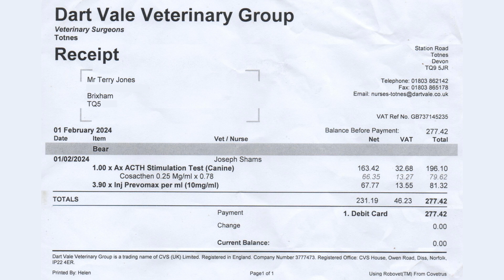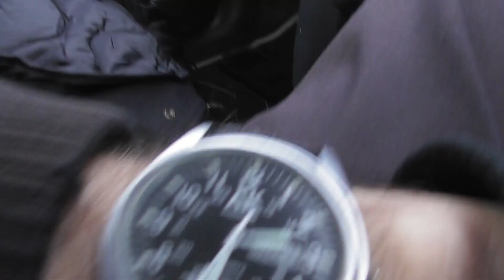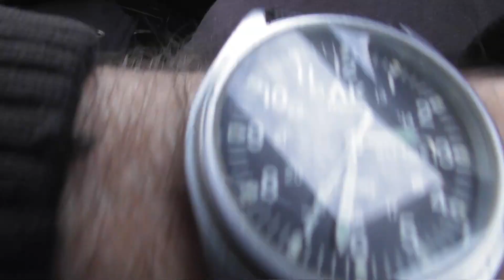Bear's Bites 01/02/2024 Part 2 of 3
Bear's Bites 01/02/2024 Part 2 of 3  (Includes sick Bear, Dart Vale Vet Totnes, driving)